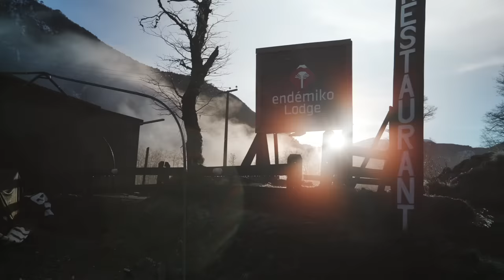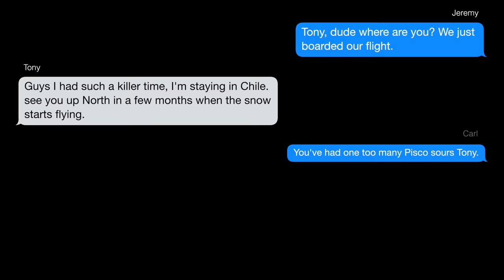Ski-Doo Rad Rides EP1 | Riding in Chile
Watch what happens when four Ski-Doo ambassadors head south for a snowmobile adventure in Chile. Hint: things don’t go exactly as planned.

 Our friends Jeremy Mercier, Jay Mentaberry, Tony Jenkins and Carl Kuster traveled 5,000 miles to the Andes in the dead of summer to ride Ski-Doo sleds on the largest mountain range in the world. Seeking challenge, adrenaline and reward, they came back with the memories of a lifetime.